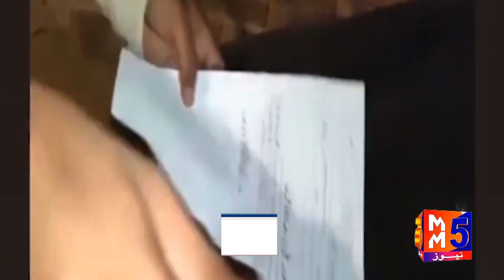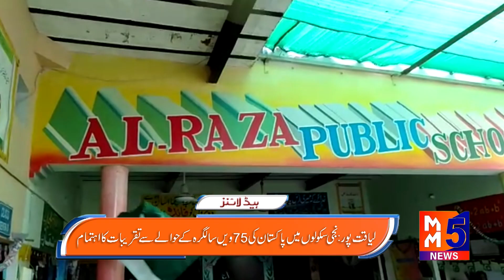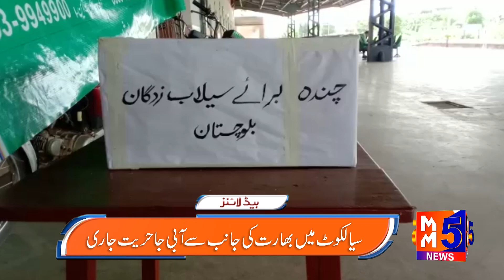MM5 News Headlines 13 August 2022 || Pakistan Headlines || MM5TVNews